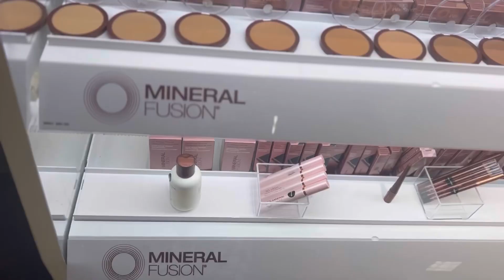Un poco de compras ♥️♥️♥️